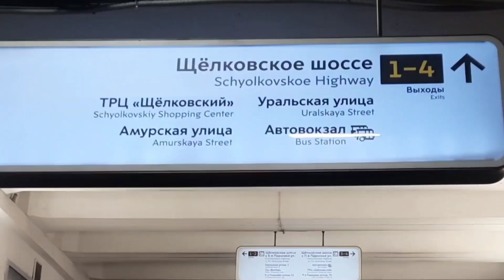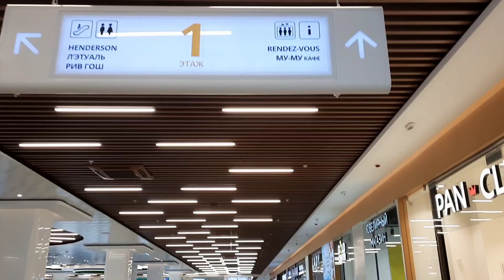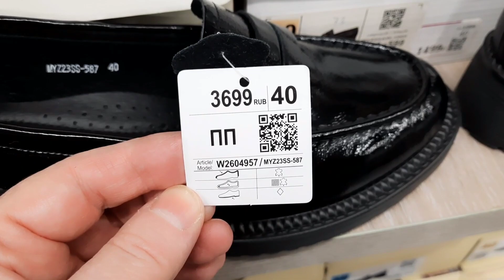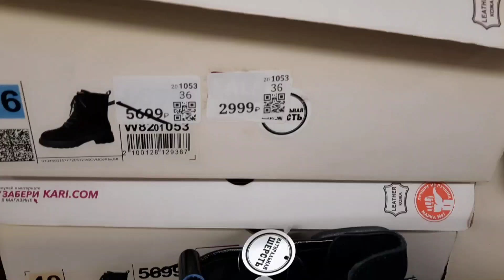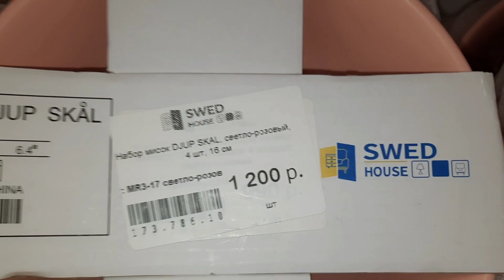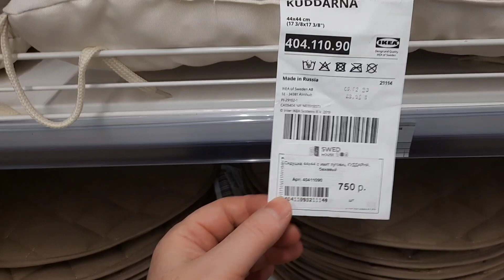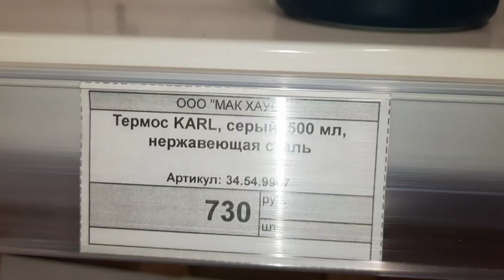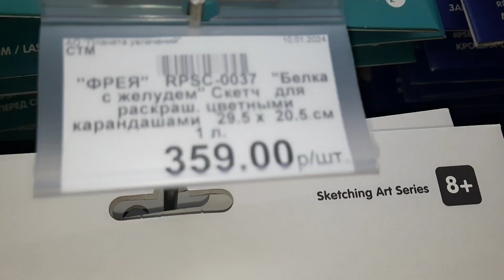ТЦ Щёлковский SWED HOUSE - белорусский бренд с икеевским ассортиментом.(Москва)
- _ссылка на мой канал на Я.Дзен_
Смотрите ещё больше видео _на моём канале_ *"Галина. Дали дальние"* _на Я.Дзен_